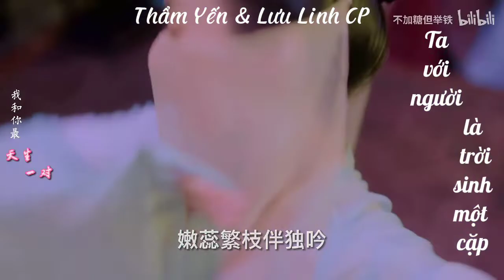[Vietsub•FMV] Khiên ti hí|| Trịnh Nghiệp Thành & Viên Băng Nghiên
Kênh fan Trịnh Nghiệp Thành & Viên Băng Nghiên( Thẩm Yến & Lưu Linh CP) tại VN!
Chuyên sub về tình tỷ đệ này!
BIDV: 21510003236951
DON'T REUP VIDEO!